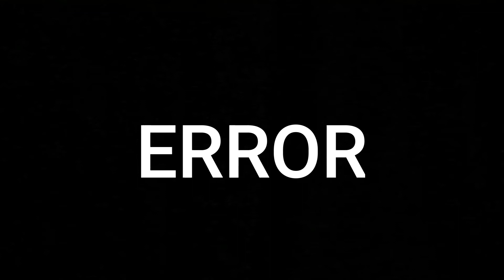ERROR SHORT CLIP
NEVER GIVE UP IN YOUR LIFE